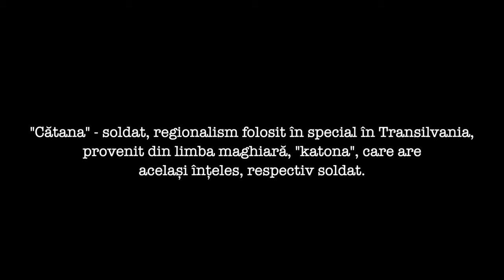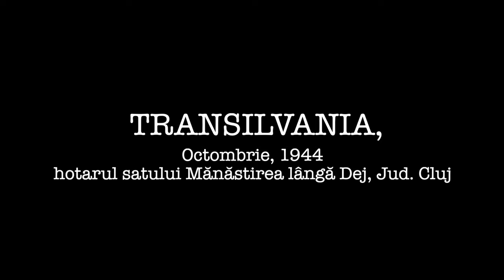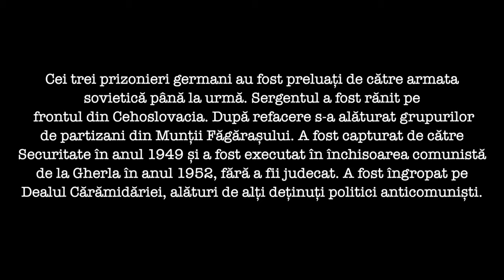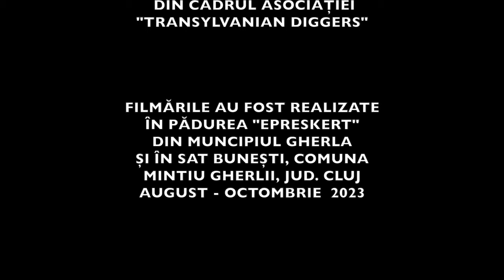Scurtmetraj LA CATANE - WW2 Short Film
SCENARIU ȘI REGIA: MIHAI ROTAR, ALEX ROTAR
IMAGINE ȘI SUNET: VASILE SEBASTIAN MORAR
MUZICA: TÓNI SZILÀGYI
RECUZITA: GRUPUL "LINIA FRONTULUI", ASOCIAȚIA REDECOPERĂ ISTORIA

DISTRIBUȚIA

vânător 1  -   AUGUSTIN ZĂPÂRȚAN
vânător 2  -  PAUL GEORGE ROTAR
sergent  -  MIHAI ROTAR
fruntaș  -  ALEX ROTAR
soldat Buteanu  -  ALESS DAVID BUTEAN
soldat Mureșan Ion  -  RAREȘ RUS
soldat român 1  -  DARIUS BOCA
soldat român 2  -  VALENTIN MUREȘAN
soldat român 3  -  BALÁZS PÉTER NÉMETH
soldat român 4  -  MARCU HRUBAN
soldat român 5  -  RAREȘ RUS
sergent gernan  -  MIHĂIȚĂ ENACHE
voce sergent german  -  BOGDAN BĂDIȚĂ
fruntaș german  -  MIHAI RĂZVAN POPÎRDA
voce fruntaș german  -  ȘTEFAN MICLAUS
soldat german 1  -  IONUȚ DOREL ENACHE
soldat german 2  -  ANDREI NIȚU SEDAN
soldat german 3  -  IOAN DANIEL BĂLAN
soldat rus 1  -  ANDREI NIȚU SEDAN
voce soldat rus 1  -  VASILE SEBASTIAN MORAR
soldat rus 2  -  RAREȘ RUS

PRODUCĂTOR: GRUPUL DE RECONSTITUIRE ISTORICĂ "LINIA FRONTULUI" DIN CADRUL ASOCIAȚIEI "TRANSYLVANIAN DIGGERS"